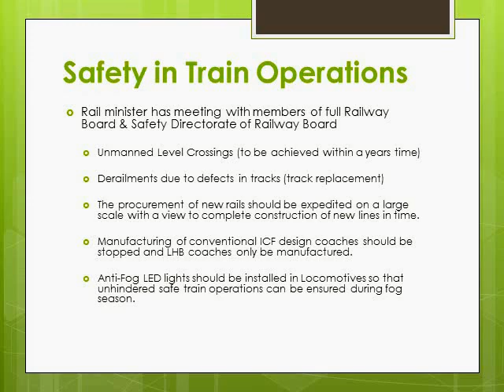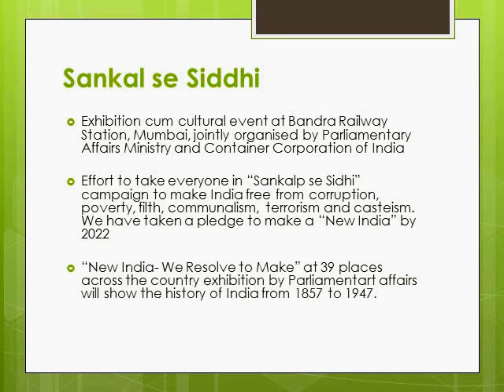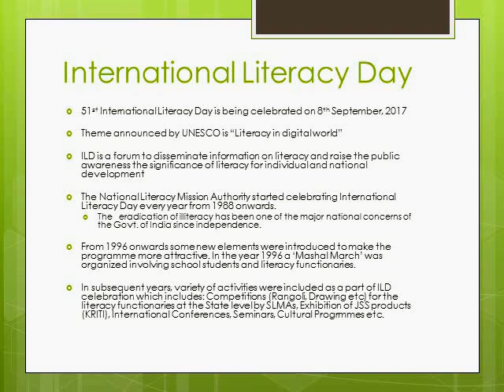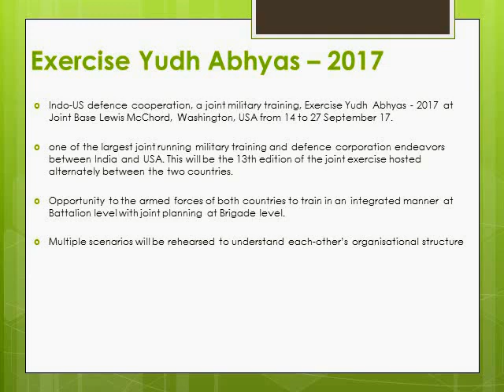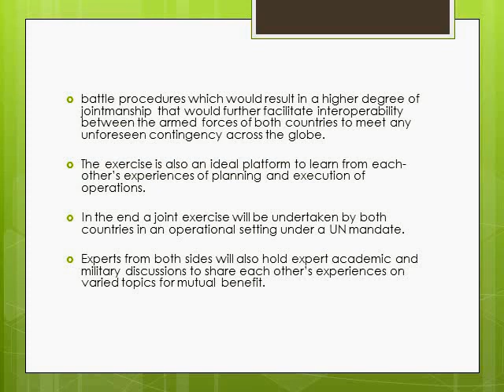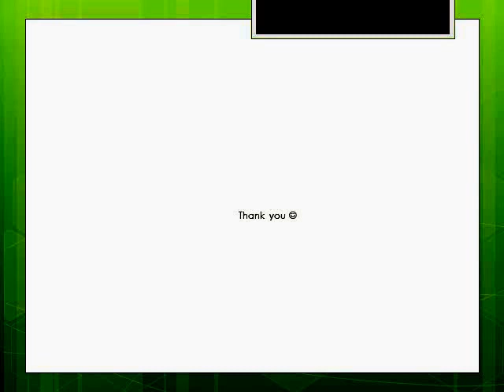PIB Discussion (in Hindi) on 8th Sep 2017 पत्र सूचना कार्यालय समाचार